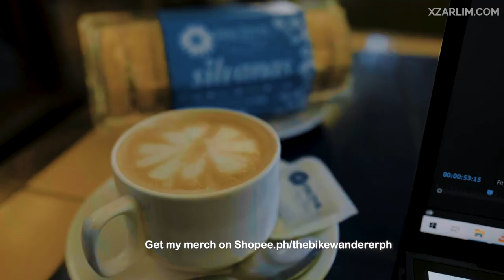Hiking in the rain to a VOLCANO in NEGROS, Philippines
After Cebu, I went straight to Negros and hiked up to Mount Talinis, a complex volcano in the Philippine located in the province of Negros Oriental with 1903 masl.

2 trails to try:
Apollong traverse to Dauin Bediao trail (highly recommended but harder but more scenic view)
We took Dauin Bediao Trail backtrail.

Will add the fb details of our guide soon!

How to support me?

Complete links of my products (see caption)